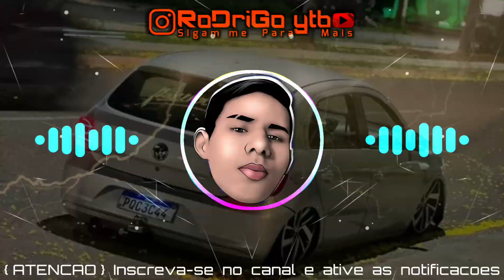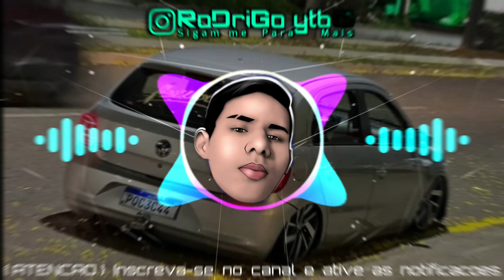SENTA NA 45 _ MAXX NO BEAT REMIX DAS REVOADAS 2024